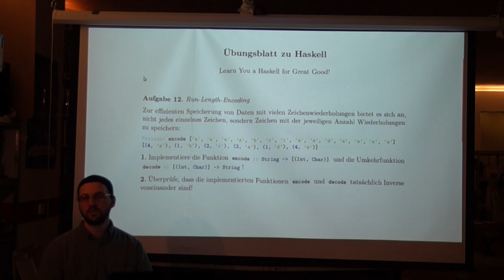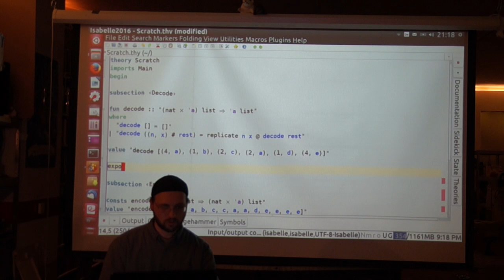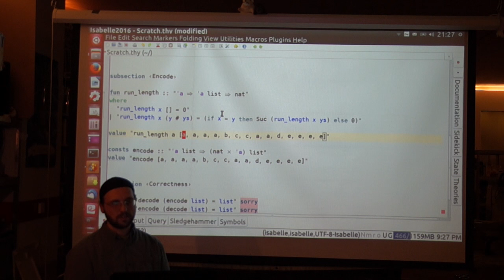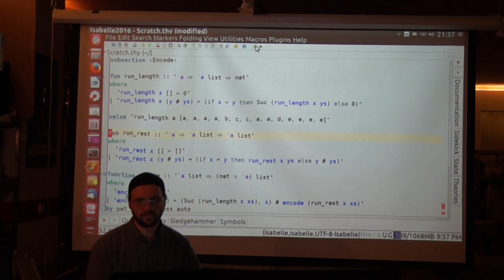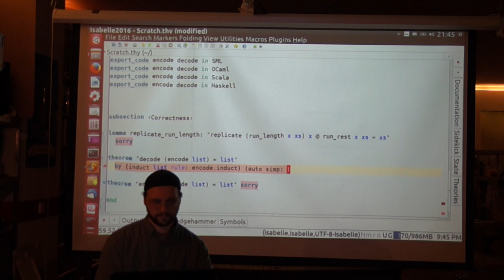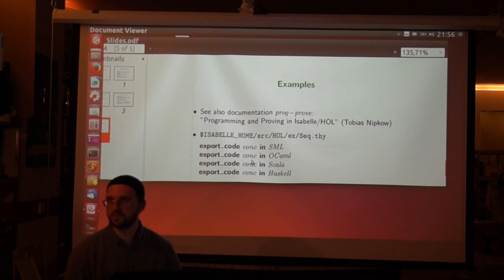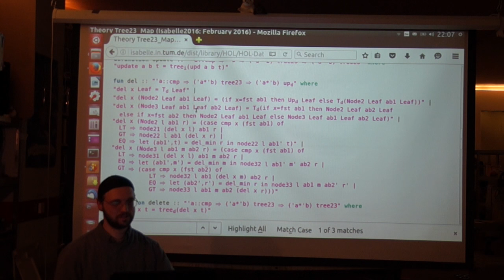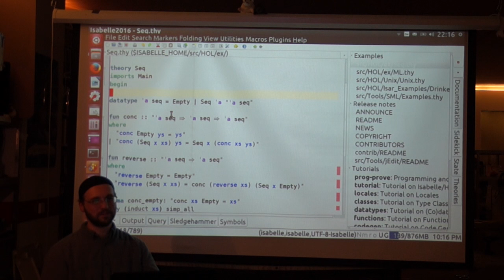Makarius implementiert und verifiziert Run Length Encoding in Isabelle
Aus unserer Serie "Schönheit und Kunst in Isabelle" a.k.a. "Makarius implementiert verifiziert": Makarius bearbeitet in Rekordzeit in mehreren funktionalen Programmiersprachen die Run-Length-Aufgabe von unserem Workshop-Übungsblatt und beweist, dass die Implementation korrekt ist.